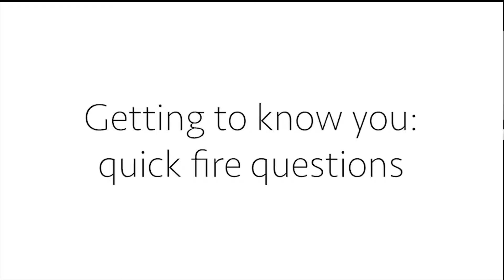Fashion & Queer Culture feat. Queer Cut | Queer Ambition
QueerCut is an online fashion marketplace created with a vision to bring all the different sides of the queer community together—brand owners, creatives, models, influencers, and consumers, among other, and solve the problem of customers being able to find the clothes that fit their body and style, no matter their identity.

QueerCut also helps niche brands—often brands who are solving real problems—build brand awareness, reach a wider audience and scale their businesses into profitability. It is an engaged community of learning, conversation and creative expression that celebrates diversity and encourages visibility through individual style

The Queer Ambition podcast is the ONLY podcast celebrating rising LGBTQ professionals, providing advice on navigating the modern workplace and discussing polarizing topics within the community.

Listen to the podcast audio on iTunes and Google Play.